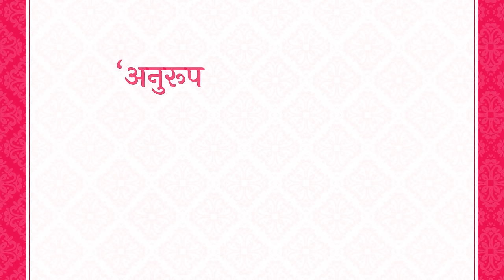विशेष गप्पा | Varad Laghate | @anuroopwiwahasantha9908 | Spruha Joshi Poems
मी आणि वरद एकत्र फार कुठे दिसत नाही.. एकमेकांबद्दल फार काही बोलत नाही.. असं म्हणणा-या सगळ्यांसाठी 'अनुरूप विवाहसंस्थेच्या' कार्यक्रमातल्या या गप्पा.. आमचं मजेशीर आणि मैत्रीचं नातं उलगडणा-या.

Editors :
Soham kurulkar
Yogesh Dixit
Tanishq Mohite
About Spruha Joshi :
Spruha Joshi is an Indian Marathi television, film, and theatre actress. She is also a poet and lyricist for films.